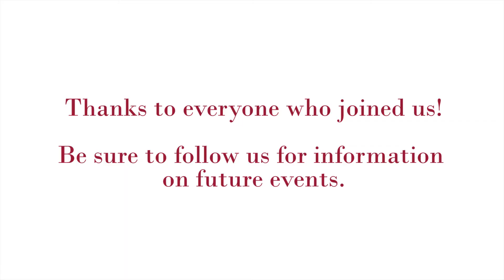DHR Guitar Experience Monthly Concert Series - Live at The Redmoor 6.23.17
Enjoy this short taste of the DHR Guitar Experience Monthly Concert Series - Live at The Redmoor 6.23.17. Featuring Rhett Butler.